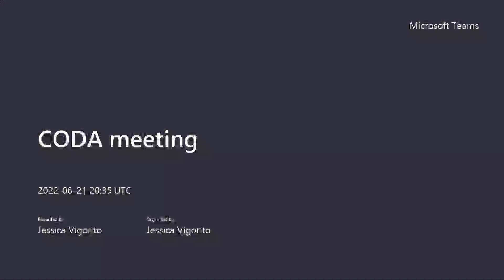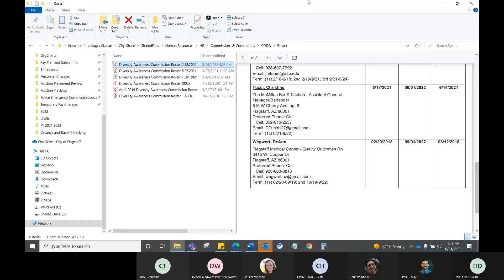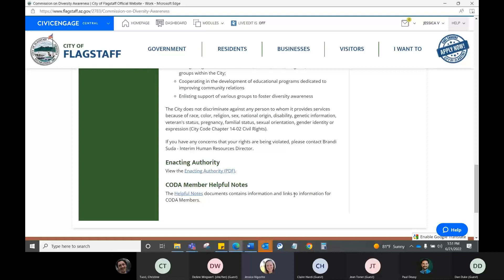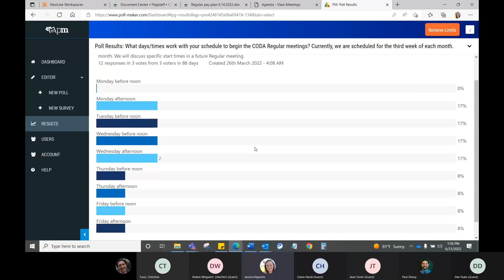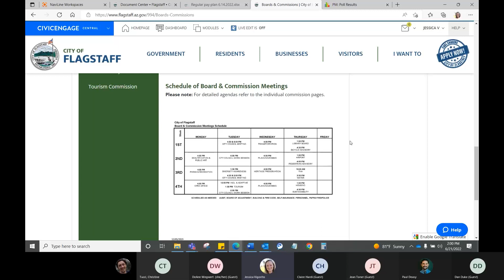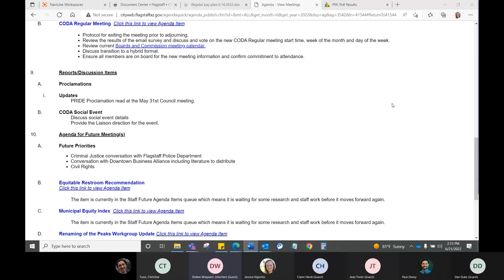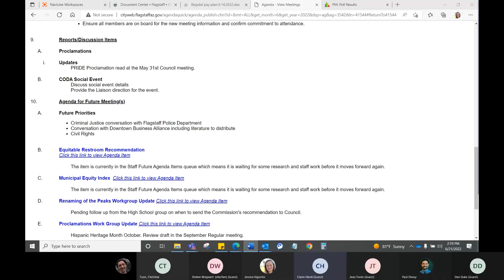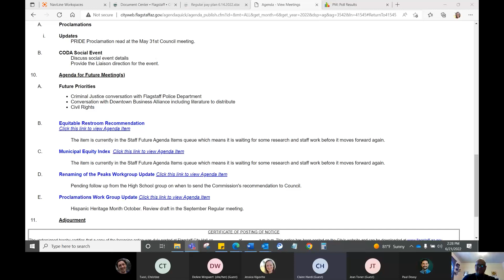Flagstaff Commission on Diversity Awareness Meeting - June 21, 2022